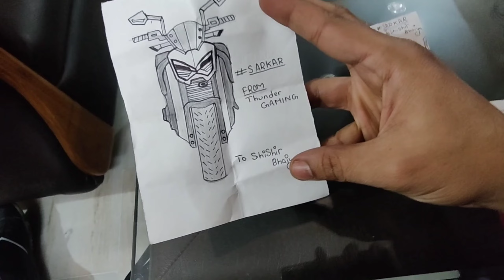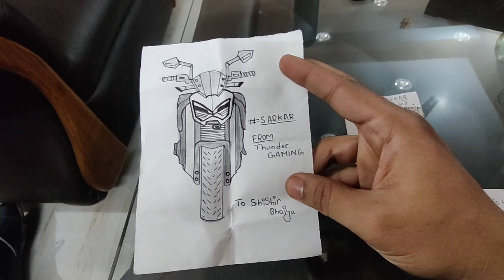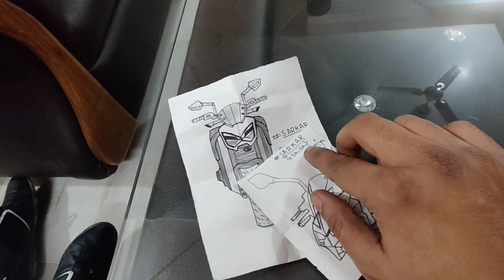Z900🚀 ⚡ Ninja300❤️ ⚡ Ktm200😍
VLOG 138